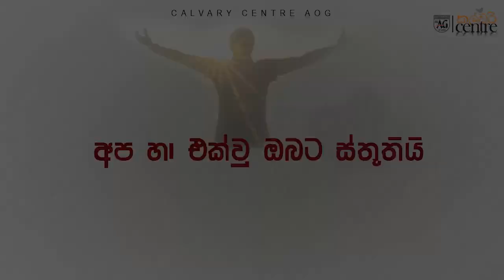Miracle Service 17/06/2020 | Miracle Jesus | Calvary Centre AOG – Ja-ela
පටිගත කරනු ලැබූ හාස්කම් දේවමෙහෙය,  සරත් වංශපාල දේවගැතිතුමන්  විසින් ගෙන එන දේව පණිවිඩයට සවන් දෙන්න.

Sermon Title : ඔබ ලඟින් සිටින යේසුස් ව ඔබ දකිනවාද ? ( Do you see the Jesus whom next to you )

Speaker : Rev. Sarath Wansapala

Miracle Service